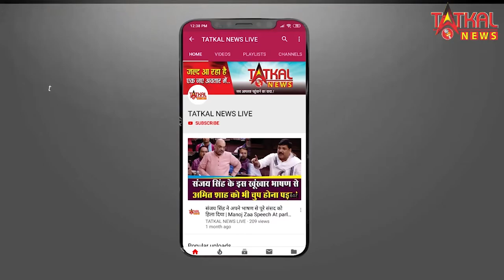SHASHIKAPOOR|| MANY MANY HAPPY RETURNSE OF THE DAY|| TatkalNewslive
SHASHI KAPOOR|| MANY MANY HAPPY RETURNSE OF THE DAY||